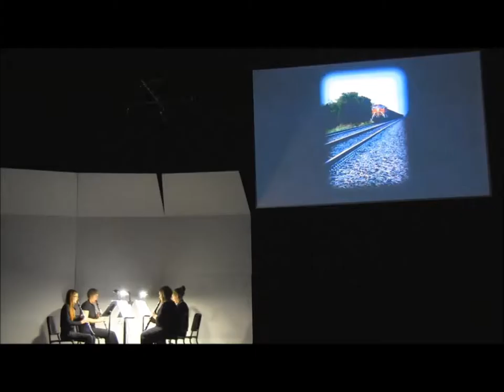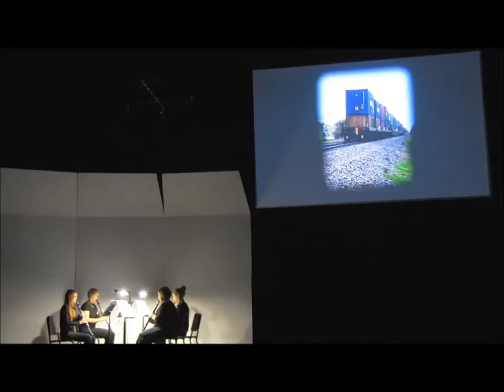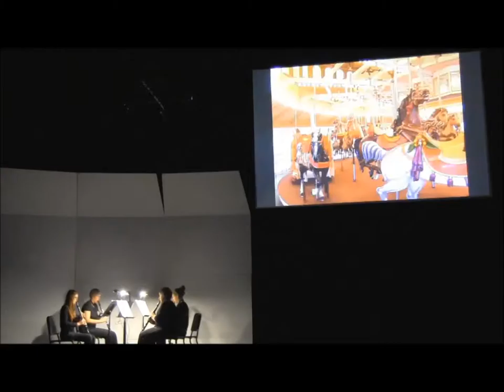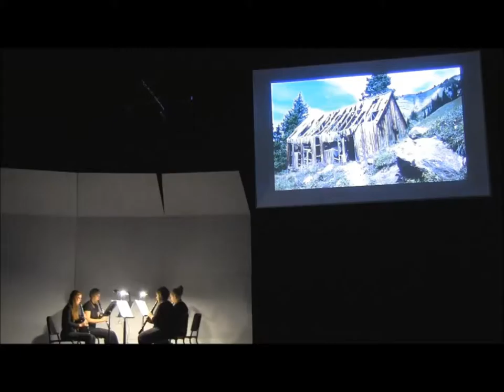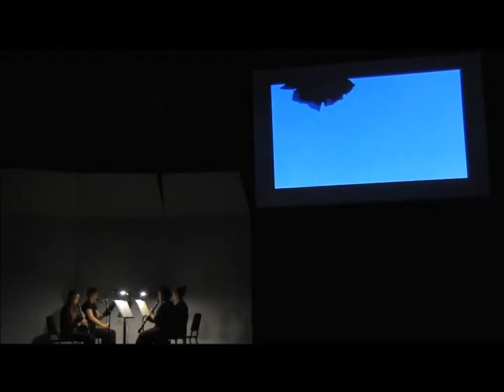Dreams are made of these...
The Hijinx Clarinet Quartet is a group of clarinetists who strive to bring audiences closer to music. They do this by working closely with other artistic disciplines. In this video, the powerpoint is by Shiana Montanari. We hope you enjoy!

Pieces performed:
00:20 - Tzvi Avni - "No Exit" from Two Pieces for Four Clarinets
7:15 - Pierre Max Dubois - Quatour
15:43 - Nick Simpson - Mardale Changes
24:37 - Edvard Grieg - Morning Mood from Peer Gynt Suite

Clarinetists: Jennifer Reeves, Nicole Jensen, Elizabeth Johnson and Katie Rice